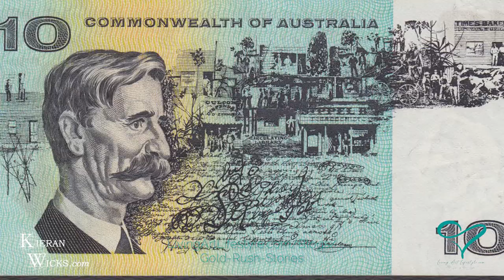WHAT MADE GULGONG SO SIGNIFICANT TO THE GOLDRUSH? GOLD RUSH STORIES - PART 25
Born in Grenfell NSW in 1867, many of Henry Lawson’s stories and poems are framed in the Mudgee / Gulgong district’s scenery where he grew till the age of 15. Before leaving school to work with his father as a carpenter building houses and other buildings in the district for a few years.

A montage of goldrush-era Gulgong street scenes was used as a backdrop to the portrait of Lawson on the first Australian ten dollar note.

The Lawson family moved to the Gulgong goldfields in late 1871. Henry’s mother Louisa opened a dressmaking shop with two of her sisters. Meanwhile Henry’s father Peter had staked a claim at Happy Valley where he struck a little gold.

Around this time Louisa Lawson took the children, along with her mother, and several of her sisters, to Sydney for a holiday where they stayed in a boarding-house. It was there that Henry Lawson, who was four at the time, wandered off and got lost before showing up in a brothel wearing velveteen knickerbockers.

Gold Rush Stories
Who were the voices of Federation in Australia? Leading to the creation of the Australian economy and the chain of events that would see the Great Southern Land rise to become one of the wealthiest nations in the world, the role that the “Gold Rush played in the transformation of Australia as a nation cannot be underestimated.